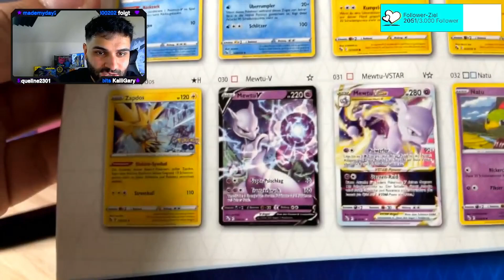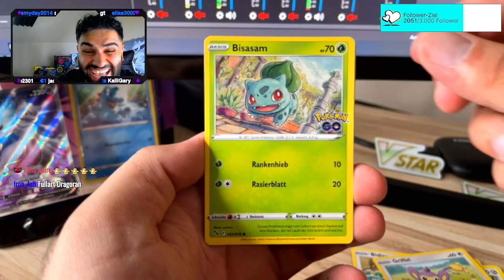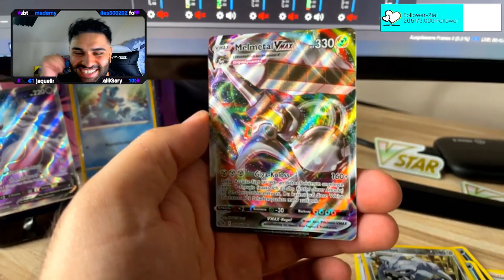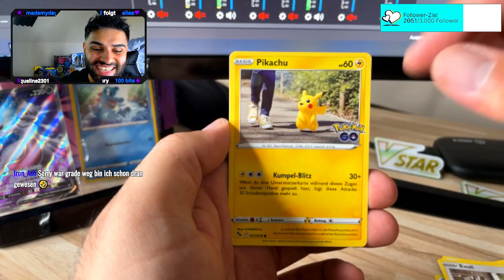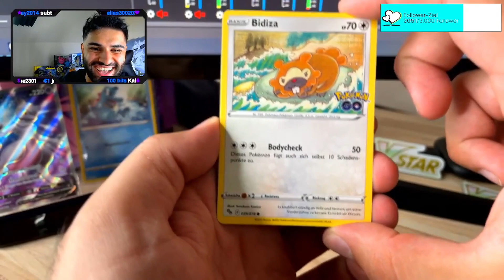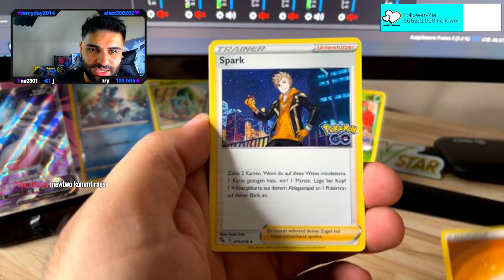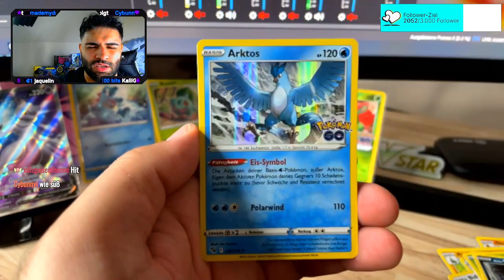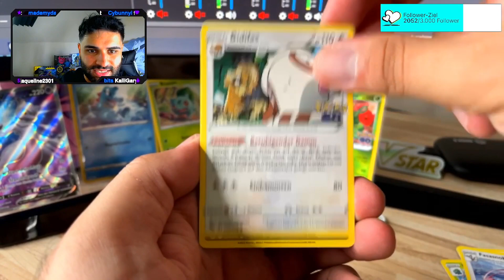Ich öffne das NEUE Pokemon GO Set aber auf deutsch...das war drin😲🔥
Ich öffne das NEUE POKEMON GO SET um genauer zu sein die Mewtu Top Trainer Box / Elite Trainer Box. Das neue Pokemon Go Set ist wunderschön! Die Pokemon Karten sehen wieder richtig gut aus schaut bei uns auf dem Kanal vorbei für mehr Pokemon Pack Openings! FOLGT:

▶Pokemon Legenden Arceus kaufen:

▶Pokemon Strahlendender Diamant:

▶Pokemon Leuchtende Perle

▶Die besten Nintendo Switch Games

▶Gönnt euch das neue Pokemon Set: